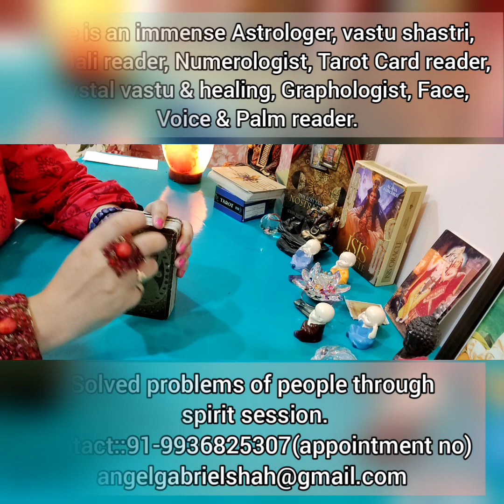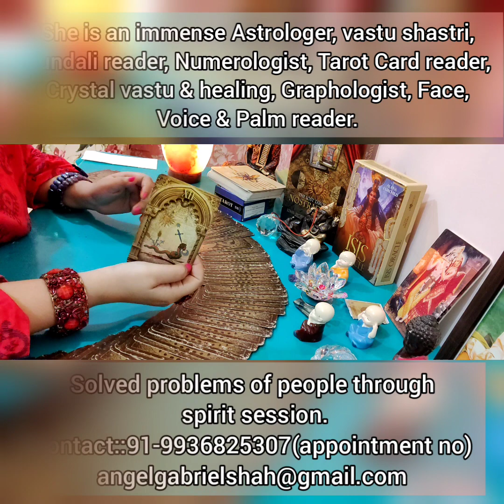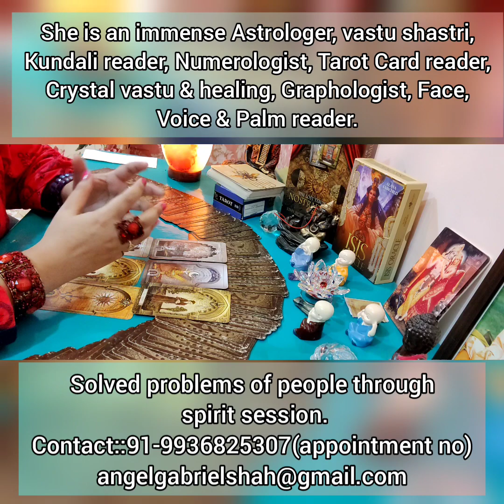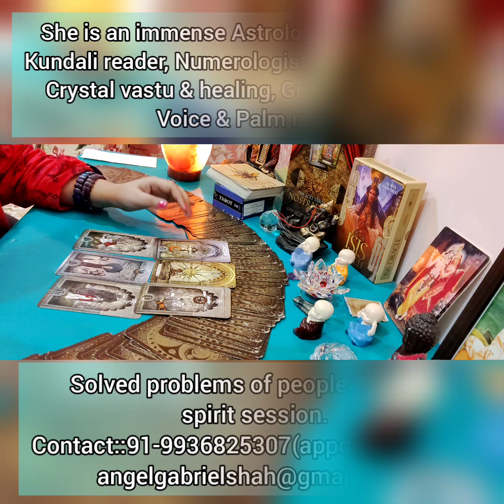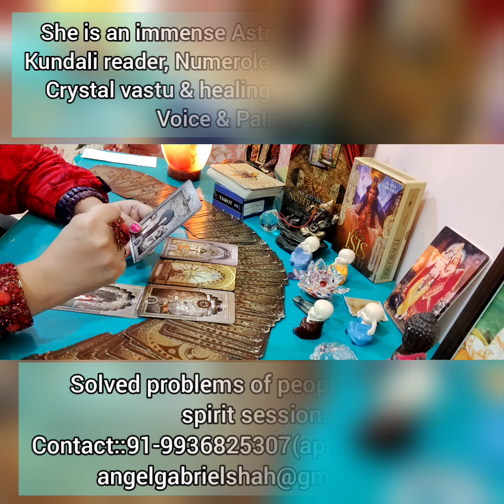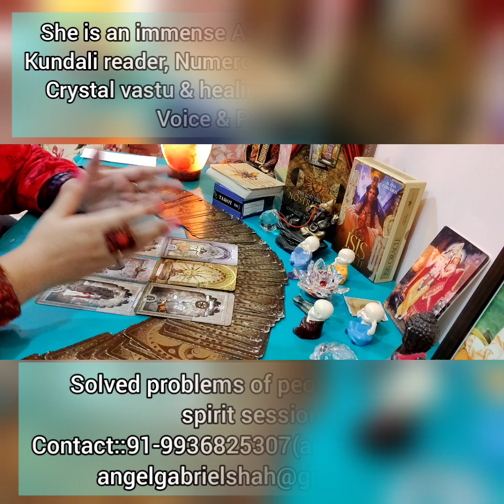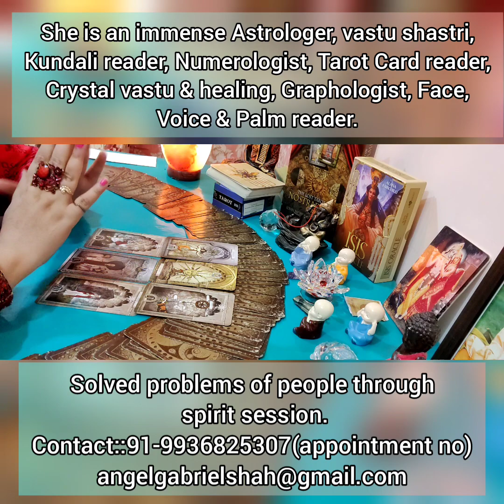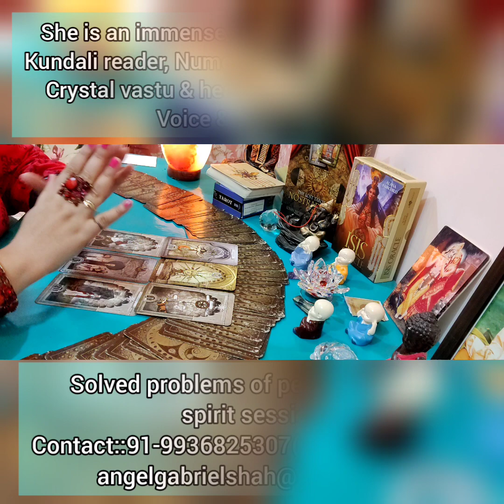RASHMI DESAI PROFESSIONAL/CAREER FUTURE. Is she involved in Siddharth's death planning??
what is the future of Rashmi Desai in her career line?